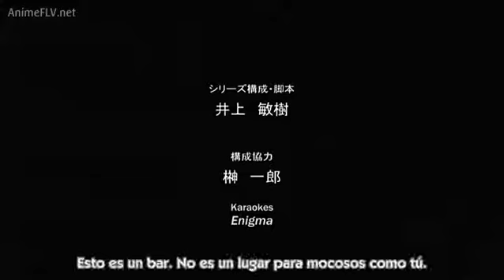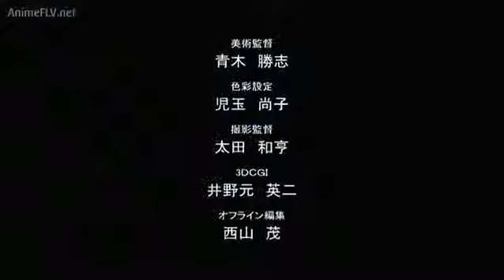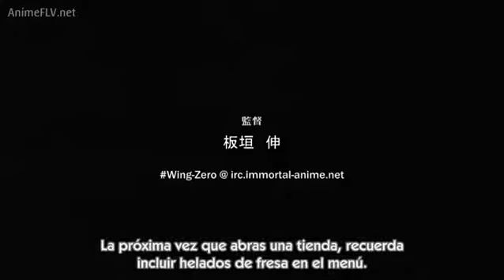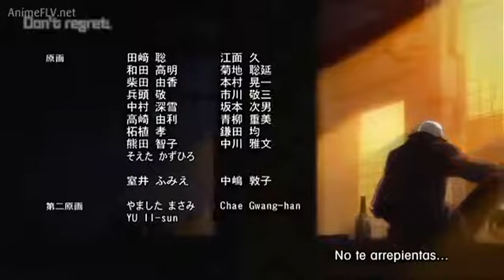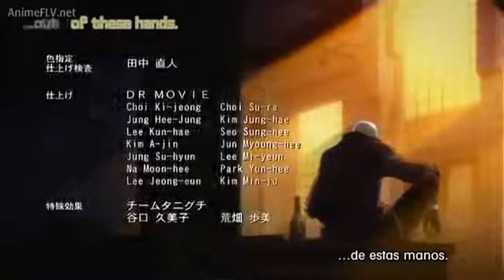Devil My Cry Capitulo 1 Sub.Español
Aqui un mitico anime¡¡ Antiguo si.. pero esta guapisimo